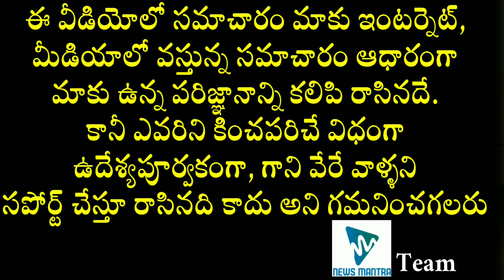See How Nani and Anjana Love Story Started | Hero Nani and Anjana Marriage Details | News Mantra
See How Nani and Anjana Love Story Started. Tollywood Hero Nani and Anjana Marriage and Love story Details are explained in this video.